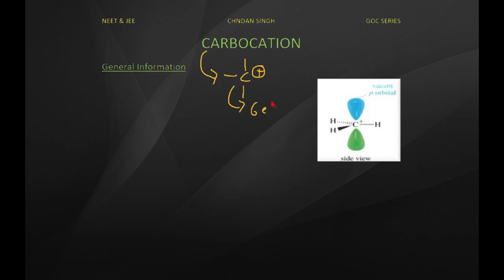Carbocation Intermediate(G.O.C Series Video 2)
This video contain information and concept about Carbocation Intermediate  i.e carbonium Ion and concept related to Carbocation Intermediate. Video explained Carbocation general properties, Carbocation preparation, Carbocation Types and Nomenclature & Reactions given by Carbocation. Video is very helpful for Fundamentals of Organic chemistry.it is also useful for NEET and JEE exam.